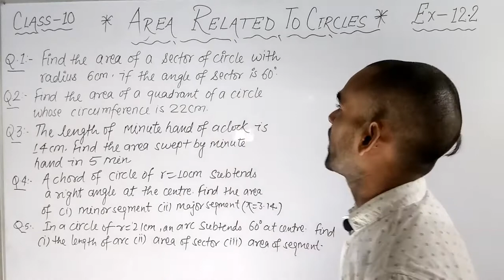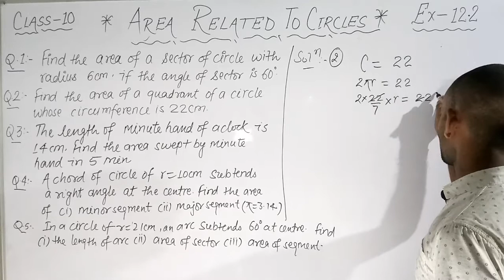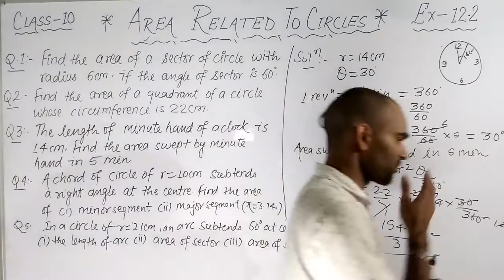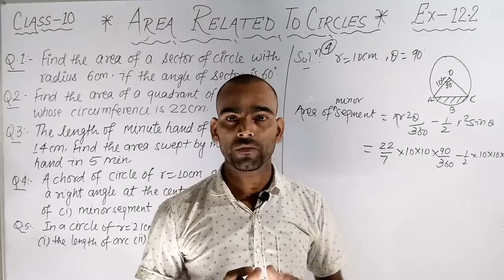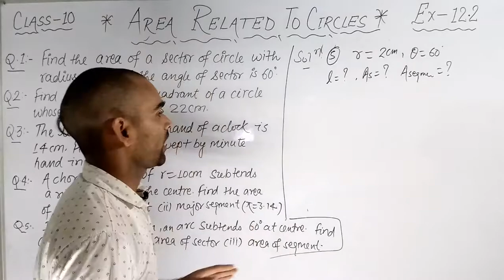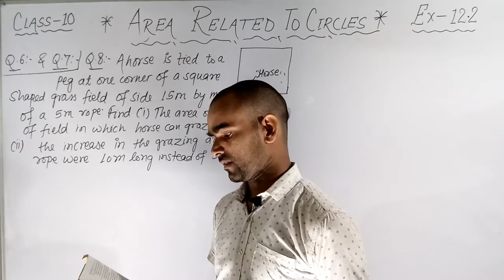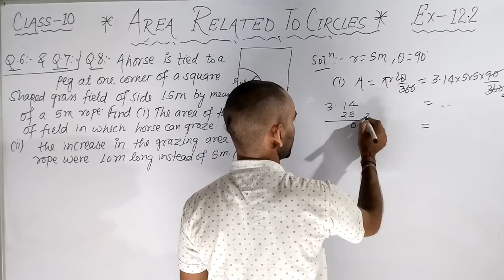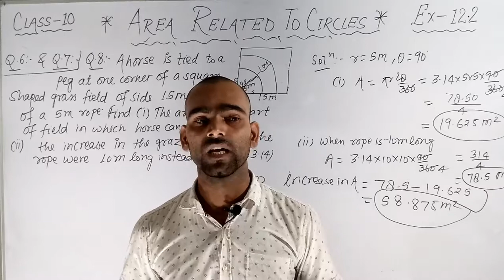Area related to Circles|Ex 12.2Q.No.1 to 8|Mensuration Part 3 |Cbse Class 10 maths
This video includes the solution of question no 1,2,3,4,5,6,7&8 of ex 12.2 ncert